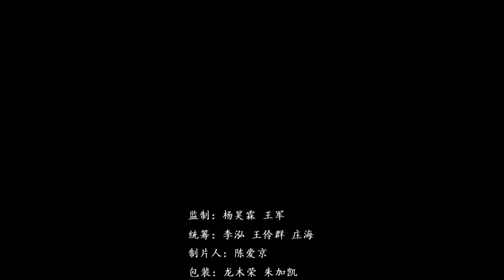《海南蝶变》：三沙 2019 11 08